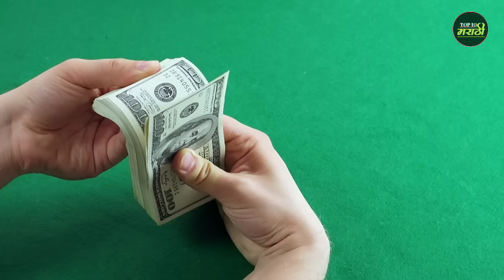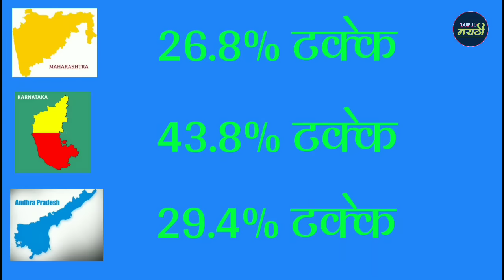अलमट्टी धरण कर्नाटक|संपूर्ण माहिती|Almatti Dam Karnataka|Almatti Dam Information Marathi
Hi.

About This Video:-मित्रांनो या व्हिडिओमध्ये तुम्हाला
कर्नाटक राज्यातील अलमट्टी या धरणा बद्दल संपूर्ण माहिती सांगितली आहे

Top 10 Marathi Old Videos